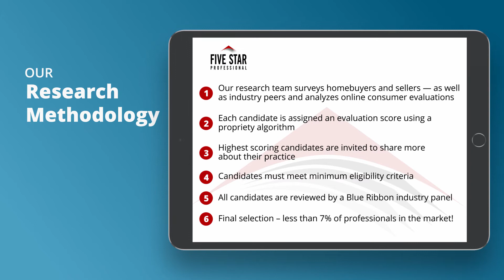2020 Five Star Real Estate Agent Celia Werschulz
Celia Werschulz wins the 2020 Five Star Real Estate Agent Award! Five Star Real Estate Agents represent those who are outstanding in their field. Winning professionals are selected as a result of a rigorous and objective research process. For any market, each year’s field of winners represents no more than 7% of professionals within the market.